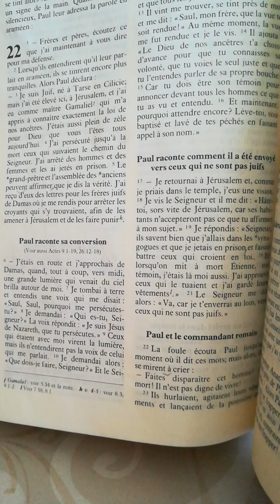(suite) Paul présente sa défense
actes des apôtres 22
- Paul raconte sa conversion
- Paul raconte comment il a été envoyé vers ceux qui ne sont pas juifs
- Paul et le commandant romain